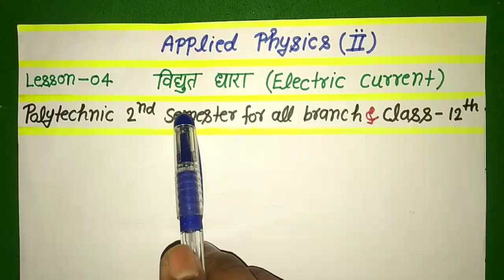विभवमापी , Potentio Meter || potentiometer in hindi || Study powerpoint , Applied physics 2nd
Dear apke liye new Youtube channel banaya gaya hai.
Es channel par test series ki video aayegi .

Applied Physics(ii) की सभी विडियो देखने के लिये यहाँ पर क्लिक करें ।

Analog Electronics  की पूरी वीडियो देखने के लिए यहां पर क्लिक करें ।

Applied Mathematics【¡¡】 polytechnic second semester math for all Branch
समाकलन Basic से Advance तक

Appliedphysics2nd ,(¡¡), Diplomaphysics, studypowerpoint, विभवमापी, विभवमापी क्या होता हैं। विभवमापी हिंदी में , potential meter, potentiometer in hindi , class 12th potentiometer, polytechnic physics, study power point, study PowerPoint, study power point live, applied physics 2nd, diploma physics, vibhavmapi